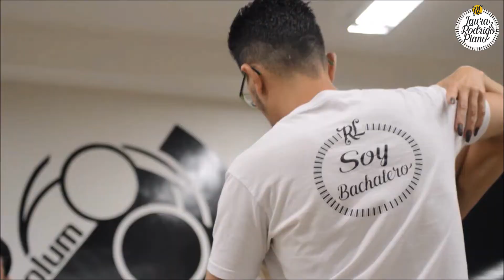Teaser Laura y Rodrigo Piano - Bachata Class by Aline Oliveira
Teaser  Laura y Rodrigo Piano - Bachata Class

LAURA Y RODRIGO PIANOS 🔹️ OS PIONEIROS DA BACHATA NO BRASIL🇧🇷